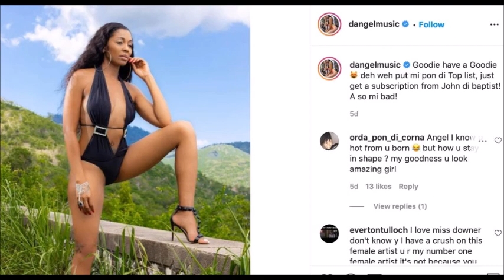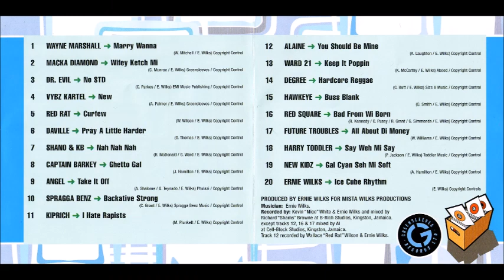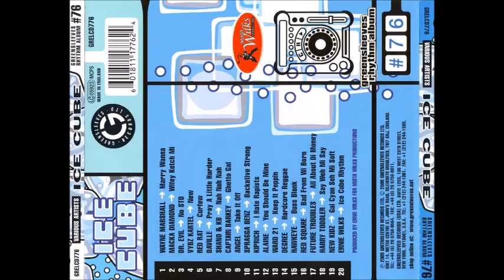Angel - Take It Off (Ice Cube Riddim) 2005 Remasterizado SD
Angel Ice Cube Riddim Angel - Take It Off (Ice Cube Riddim) 2005 Remasterizado SD perfect tune... Dance Hall...